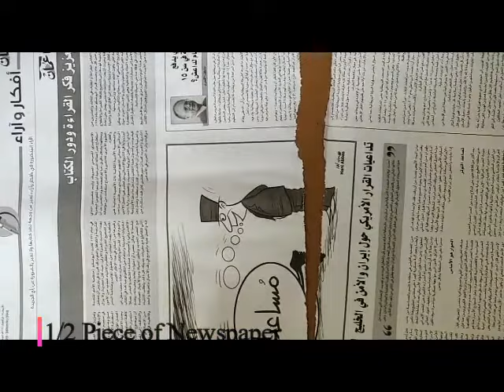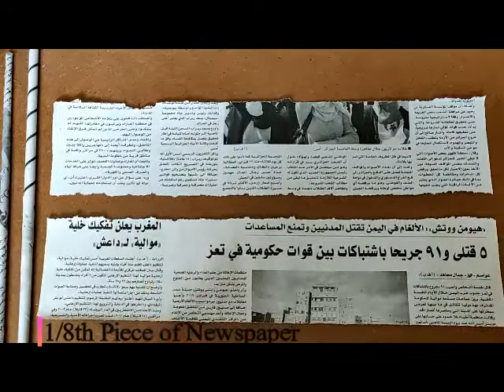How to Make Newspaper Sticks/Tubes | DIY | Rolled Paper Sticks | Best From Waste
This Tutorial is all about How to Make Newspaper Sticks of Different Sizes. You can use these Tubes/ Sticks in Variety of Crafts, Weaving, DIY's.
Unbelievable!!! Isn't it?? So just Grab those Waste Newspapers from Scrap and use them in making something Beautiful for your Home Decor..